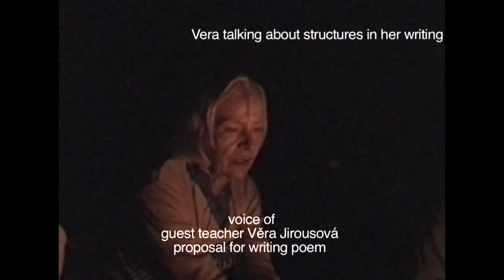Milos Šejn: Bohemiae Rosa / Bohemian Paradise, 2003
B o h e m i ae  R o s a / S i t e B o d y E x p l o r a t i o n
Bohemian Paradise
26 August - 2 September 2003

International Interdisciplinary Open-Air Workshop for dancers and artists exploring the relation among body, art and landscape by Milos Sejn, Frank van de Ven and guest teachers Věra Jirousová and Václav Cíilek.

Interdisciplinary open air Body-Site Explorations in various National Reserves in the Czech Republic. Earlier projects took place in Kokorin Valley, Plasy Monastery, Bohemian Karst and in Bechyne Monastery and the Luznice River.
This 5th edition of the Bohemiae Rosa Project, which will take place in an area known as 'Bohemian Paradise', is connected with the extended effort of the Terra Felix Association and proposes to investigate 'Site Specific' through the integral theme of w a l k i n g. Visual artists, poets, dancers and different specialists in historical landscape will be working in and wandering through the Bohemian Paradise landscape.
We will explore the relations between body, landscape and art. The body is a landscape in itself moving within the larger frame of the given surrounding environment. In analogy with the various physical and imaginary layers of the landscape formations, we will elaborate the multiple layers of the body and see how they correspond and resound within different environments.

We will focus on:
- process of walking and wandering, walking silently, pilgrimage, by day and night
- various ways of experiencing one's body and 'tasting' aspects of the landscape
- processional experiences, working with time, peripatetic records, drawing, writing, immediate contact with the elements of the landscape
- mental topography of a location, myth, archaic mind and genius loci
- geology, archaeology and history of the Bohemian Paradise as a model of self: layers, vertical connections, labyrinths, joy and melancholy
The workshop expects a creative and open participation of 15-20 artists as well as interested students. No previous (dance) training is necessary but the workshop will be physically and mentally demanding, therefore a good overall condition is required. Trekking and staying in the open, in itself, will provide an entrance into the body/landscape theme.  At the last day of the workshop (September 2, from 19.30 to 21.30), the public can view a two-hour "on line live presentation"